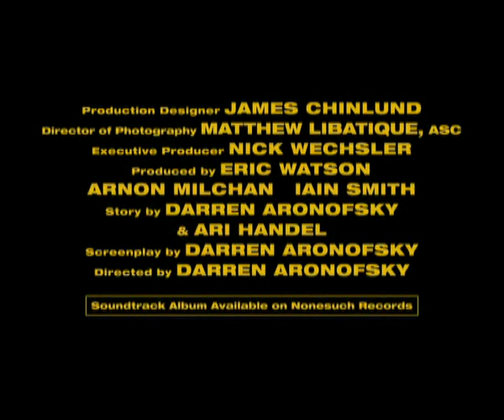The Fountain Movie Trailer No. 2, Darren Aronofsky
The Fountain Movie Trailer No. 2, Darren Aronofsky, German